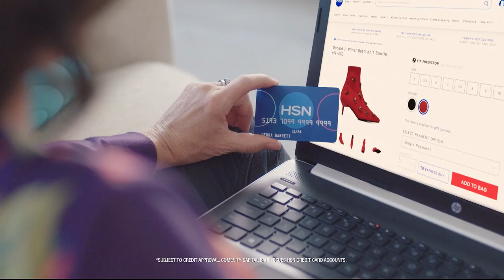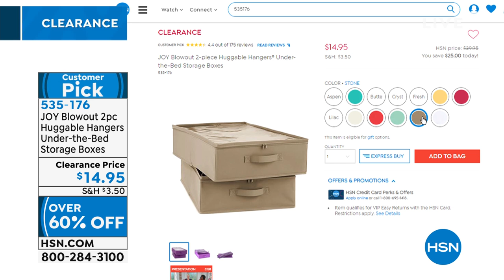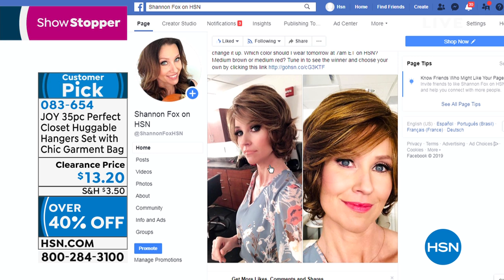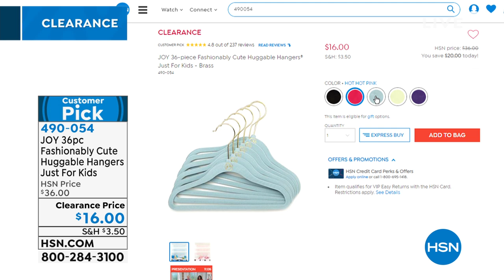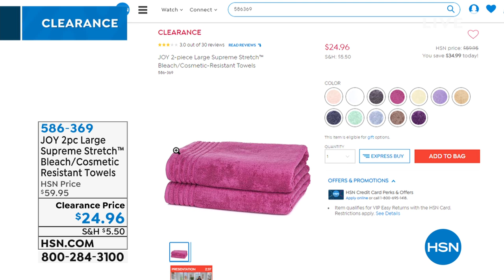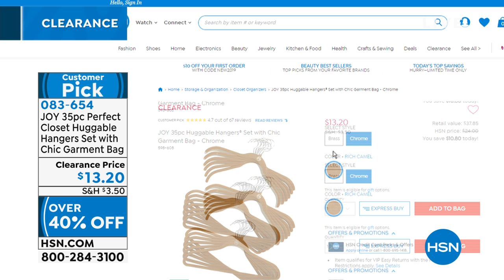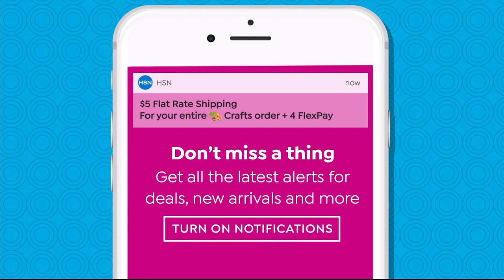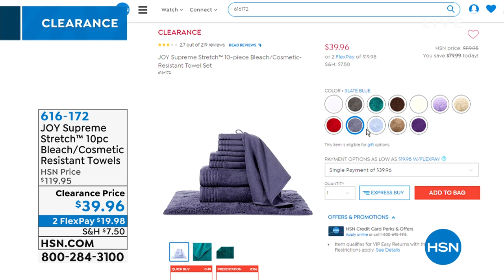HSN | Joy Mangano Clearance 05.01.2019 - 08 AM